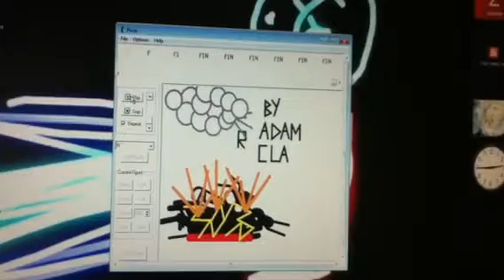Pivot: Epic Super Uber Battle of Awesomeness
Animation I made on Pivot... Enjoy!